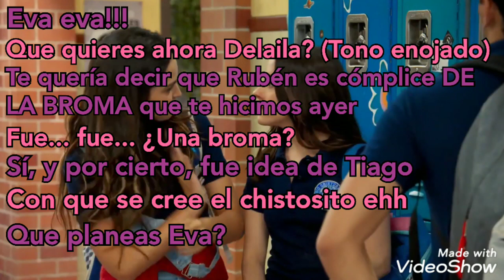Club 57: Unos unos años después / Capítulo 6 / Colorín Colorado está broma NO HA TERMINADO / Danfefi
Nombre del capítulo:
Colorín colorado esta broma no ha terminado

N° del capítulo:
6

Temporada:
1/1

Sinopsis:
JJ y Vero se comunican con una guardiana del tiempo mientras que en el siglo 21, Eva planea la venganza contra Tiago